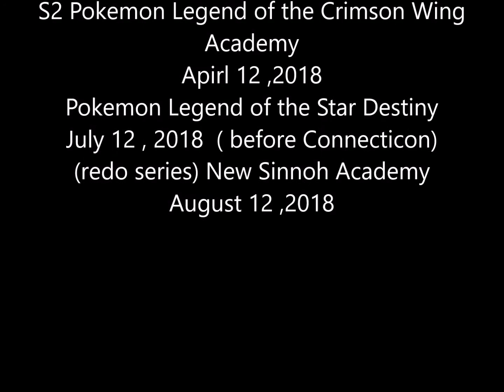Quick update to the Channel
Just quick update to the channel
PNIDDY